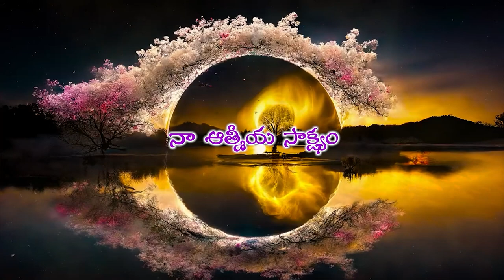14 08 24 pilla prabhakar garu